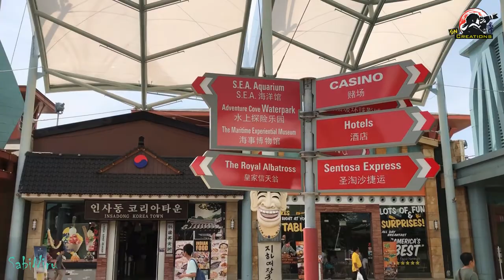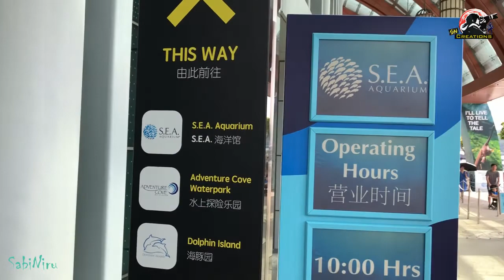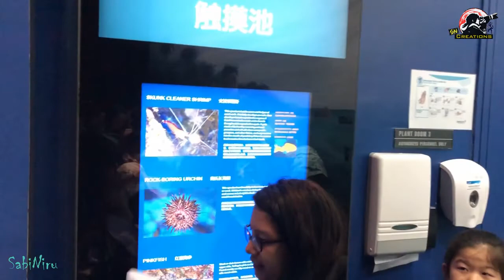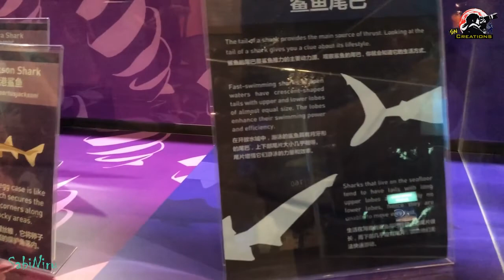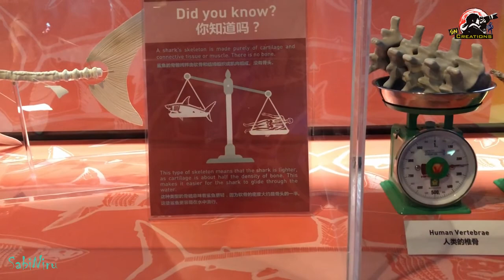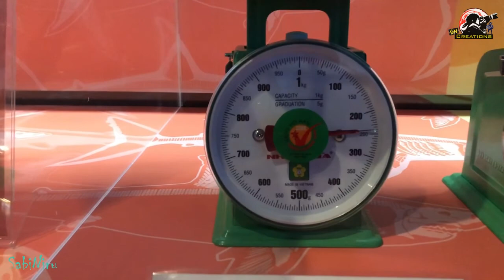S.E.A. Aquarium - Sentosa Island, Singapore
S.E.A. Aquarium is home to about 100,000 marine animals representing over 1000 species, ranging from seahorses to gigantic crabs to hammerhead sharks! The incredible collection of aquatic life in this gigantic aquarium is awe-inspiring.

You can watch from following LINKS for each attraction in separate videos..

Hope you are enjoying by watching this video & get some information thanks a lots...

We tried to share about :
1. Tour & Travel
2. Technical tips & tricks
3. Entertainment & much more...

# sabiniru  :  Will be back soon with Next Video...